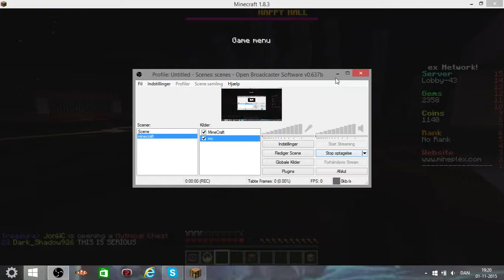Open ancient chestes (Mineplex) ep. 1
No sound just opening chestes. Maybe its boring but pls see it if u like the ancient chestes.